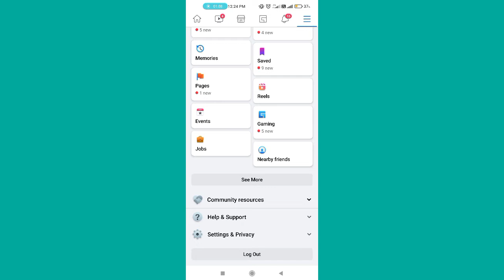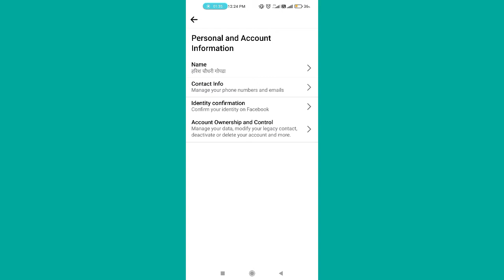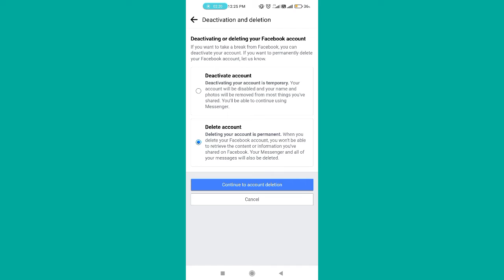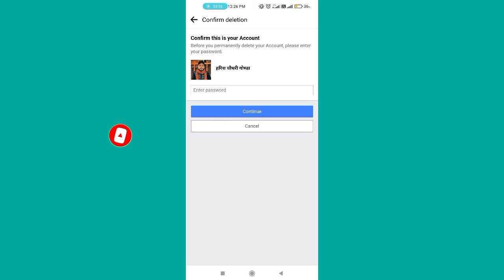how to delete facebook account permanently || facebook id kaise delete karen 2022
मैं आप सभी से निवेदन करता हुॅं की प्लीज हमारे विडियो को लाइक कमेंट और ज्यादा से ज्यादा शेयर करे और हमारे चैनल को Subscribe जरूर करे और साथ में घंटी भी दबा दें👍💭👆🔔         🙏🙏

Mr Harish Tech

Facebook ID
हरिश चौधरी गोण्डा

how to delete facebook id permanently